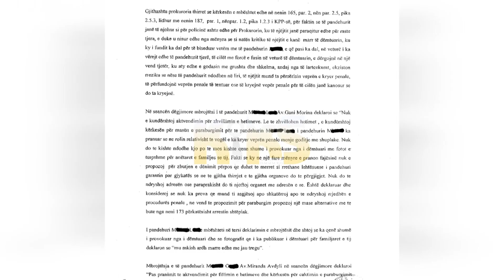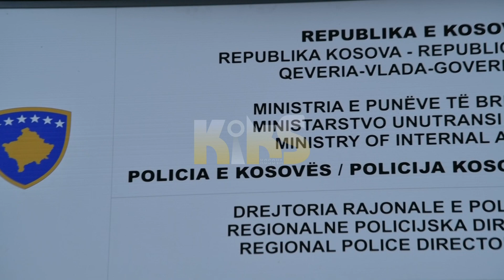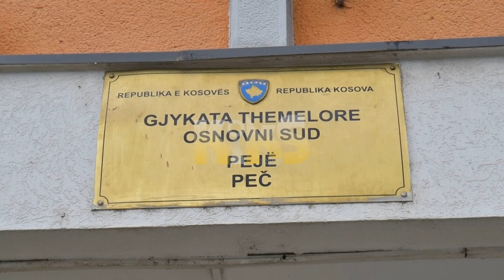Snapchat i fut në bela klinasit, rrëmbejnë dhe rrahin shokun e tyre - Kiks Kosova